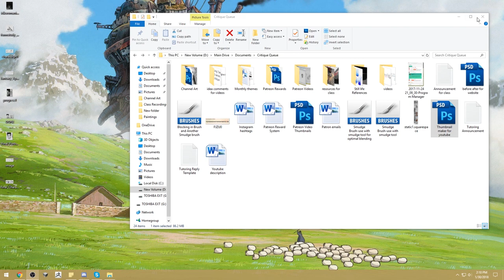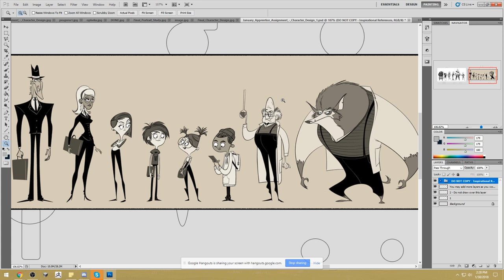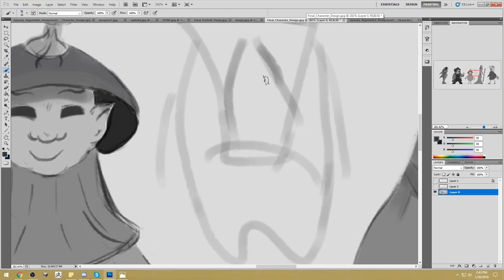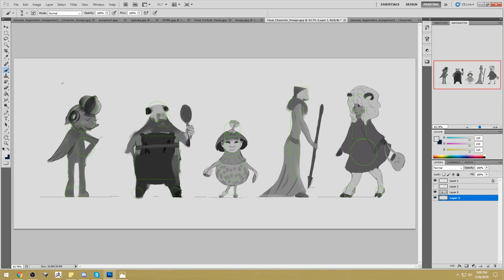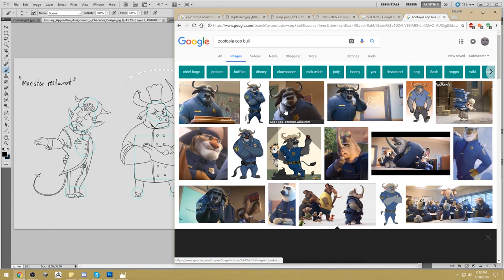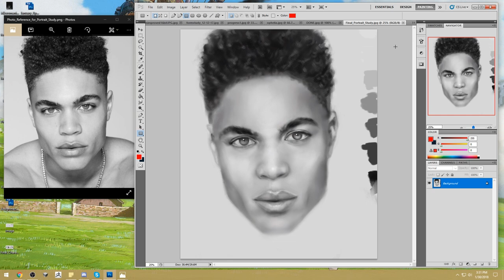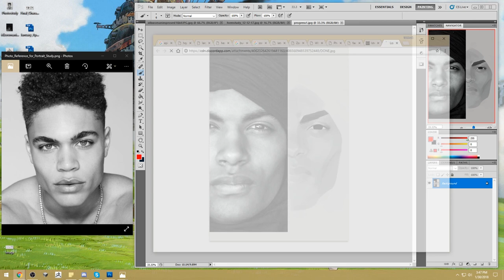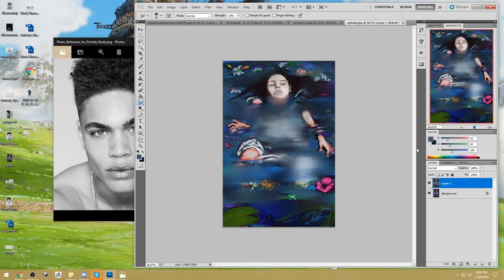January Patreon Critique Hour - Character Design and Trendlines - Power of Planning!